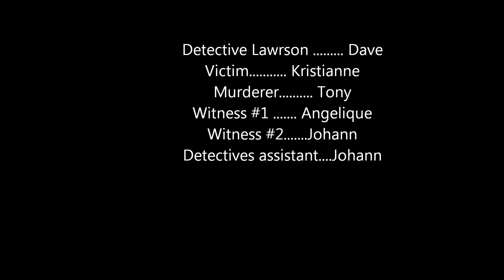Movie Madness Young Adult Activity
Young Adult Activity at Grace Baptist Church. Two Team given two hours to make two movies.